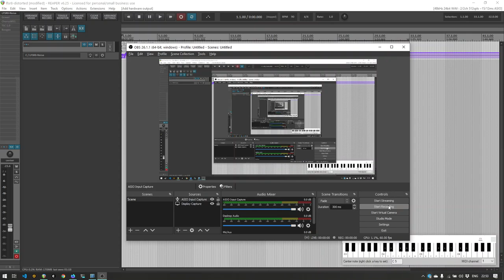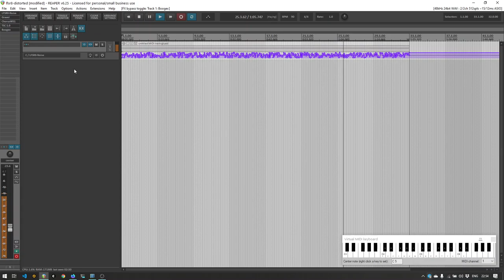Linear Feedback Shift Register 8-Bit Noise in Reaper (JSFX)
Some guitar effects in use